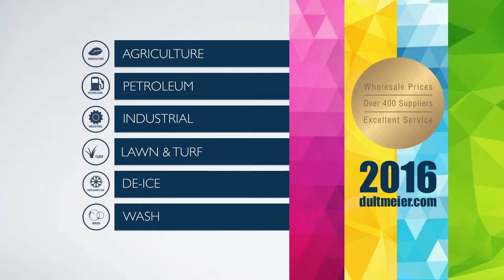Dultmeier Sales New Items 2016 August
2016 August New Items from Dultmeier Sales!

- Vacuum Only & Vacuum Power Packs
- Eye Protection, Clear and Gray

Dultmeier stocks a variety of products including pumps and pump systems for liquid transfer, Fuel transfer systems, agriculture equipment, industrial use, high pressure washing for car washes, truck & fleet washes, mobile and industrial cleaning applications and more. We carry pumps that can handle chemicals, fertilizer, herbicides, fuels, oil and water, please ask us about the pump that can handle your requirements. Flow control valves (ball, butterfly, NH3/Anhydrous Ammonia, LP Gas, Unloader, etc.), flowmeters for water, fertilizers and chemicals. For the agricultural market we work hard to carry a huge assortment of ag sprayer parts (booms, valves, spray nozzles, hose, sprayer controls), sprayers and spraying systems.  storage tanks, water heaters, spray nozzles / tips for high pressure applications and agricultural spraying

We are open from 7:30 a.m. - 5:30 p.m. in March and April every year to accommodate higher volume of business.

or call at one of our two locations.

Omaha, Nebraska
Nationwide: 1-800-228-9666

Davenport, Iowa
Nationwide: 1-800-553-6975